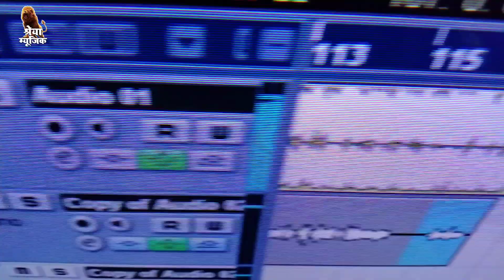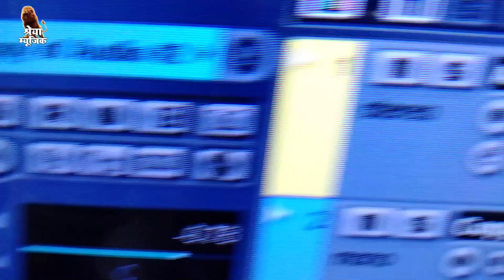Dr Bhim_Rao Ambedkar - बाबा साहेब बहुजन के जान हउवे हो - Anmol Anand - Baba_Saheb Bahujan Ke Jaan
► Album :- Baba Saheb Bahujan Ke Jaan How We Ho
► Singer :- Anmol Anand
► Song   :- Baba Saheb Bahujan Ke Jaan How We Ho
► Lyrics  :- Sujeet Sanyashi
►Conceptualize :- Shreya Music Hit
►Video Editing :- H R P Babu
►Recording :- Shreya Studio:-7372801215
►Company/Label :- Shreya Music Hit
►Digital Head -: Shreya Music Hit
►Special Thanks :- Parent's For Trade Inquiry
►Copyright :- Shreya Music Hit :- 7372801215